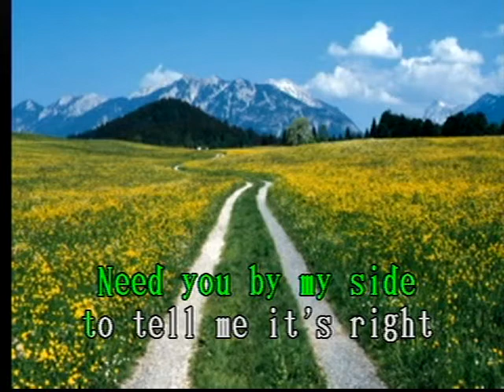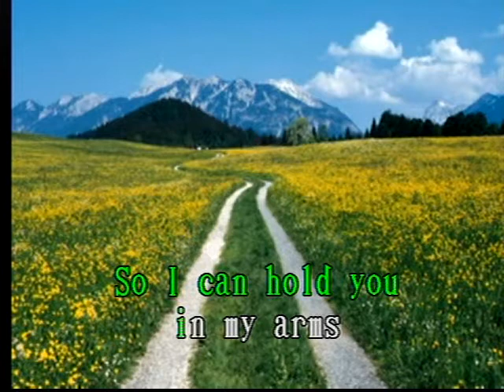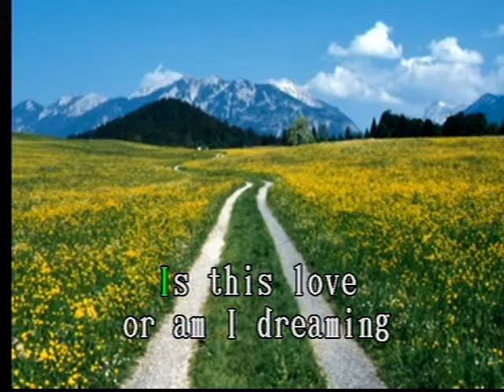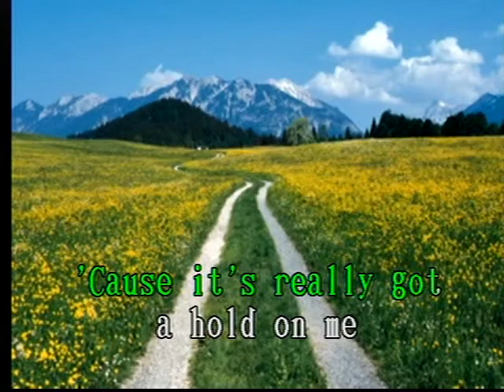Is This Love Las Rocas